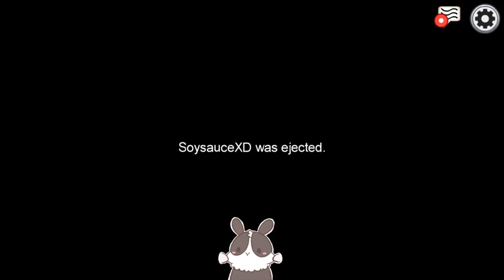【繁星】週六 太空狼人殺 Among Us 2020 11 28